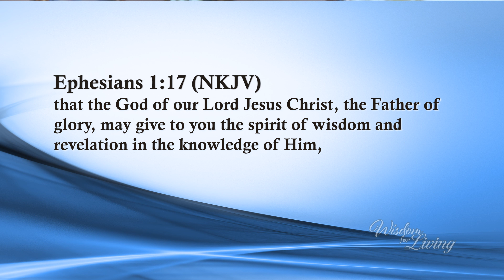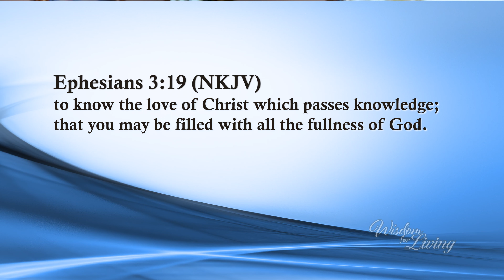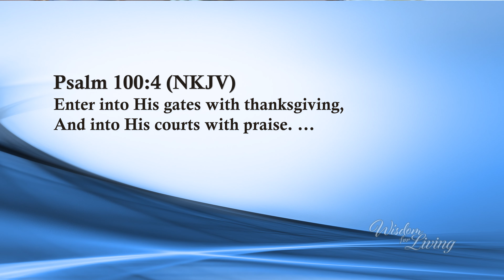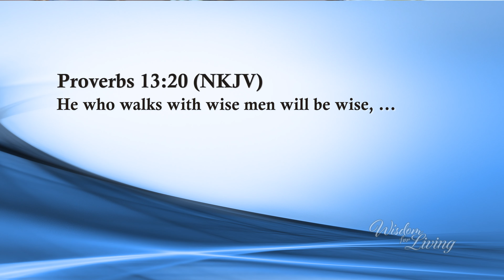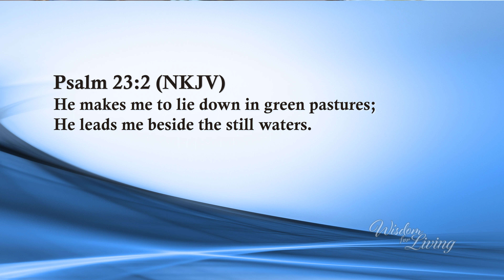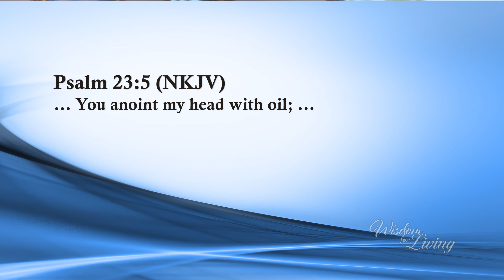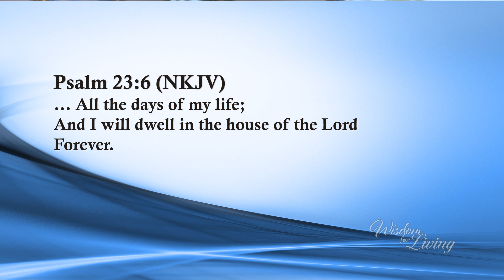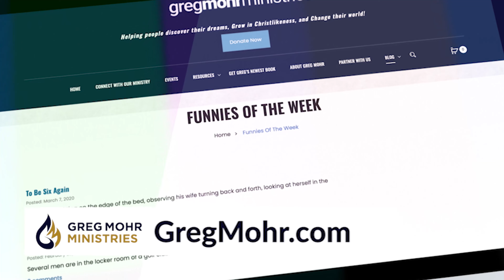A Prosperous Soul | Part 8 | Greg Mohr | Wisdom For Living TV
According to III John 2, our financial prosperity and physical health are directly linked to the prosperity of our soul. In this podcast from his television series, Wisdom for Living, Greg Mohr shares the essential keys he has discovered that will result in establishing a prosperous soul and a healthy and prosperous life.